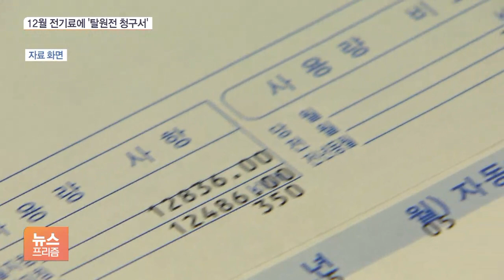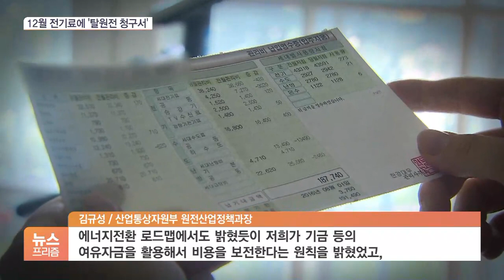12월부터 전기요금에 ‘탈원전 청구서’…내달부터 택배기사도 고용보험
[앵커]

오는 12월부터, 정부 탈원전 정책에 따라 조기 폐쇄되거나 백지화된 원전 사업 비용을 전기요금으로 보전합니다.

다음 달부턴 택배기사를 비롯한 특수고용직 종사자들에게 고용보험이 적용됩니다.

오늘(1일) 국무회의를 통과한 주요 법안들을 정인아 기자가 정리했습니다.

[기자]

지난 2018년, 한국수력원자력은 정부의 탈원전 정책에 따라 월성 1호기를 조기 폐쇄했습니다.